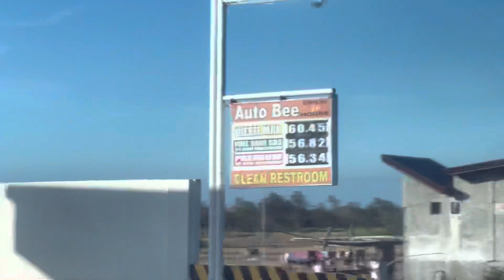BAHAY NI MARCOS HOUSE TOUR 🏡🤯